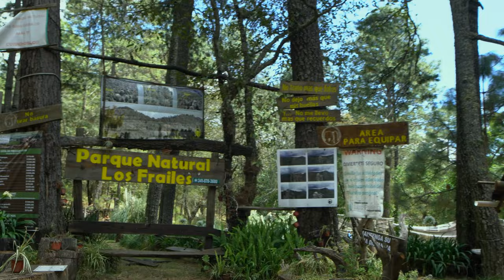CANELO en Parque Natural Los Frailes mismo lugar donde Alejandro Fernandez grabo un video